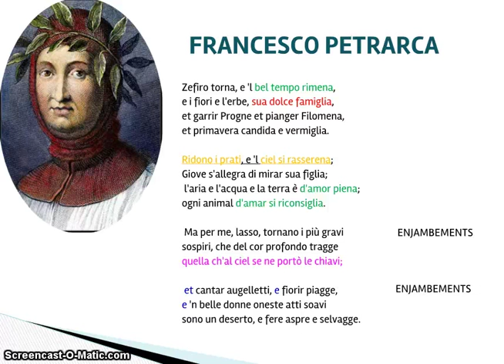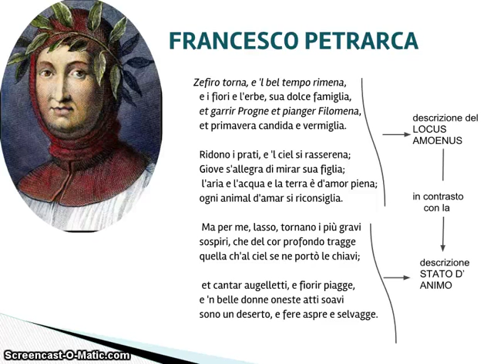Zephiro torna e 'l bel tempo rimena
Video-lezione a cura degli studenti della classe III del Liceo Scientifico Pio XII (Sondrio), a.s. 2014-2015.